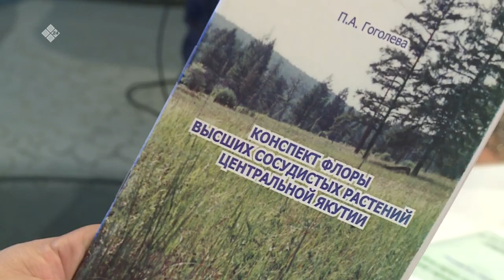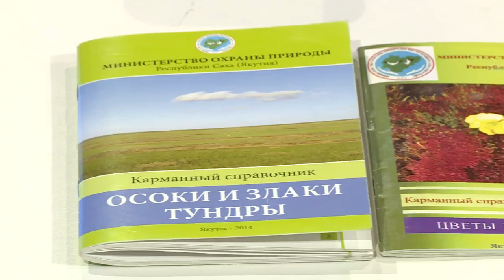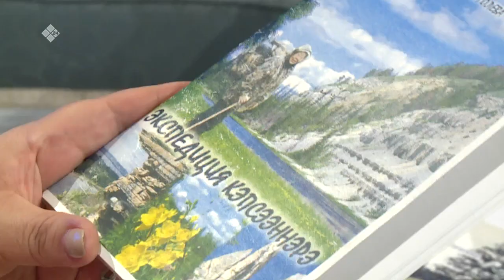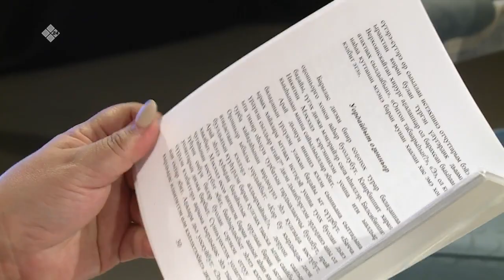«Сэһэн сирэ» (15.04.21)